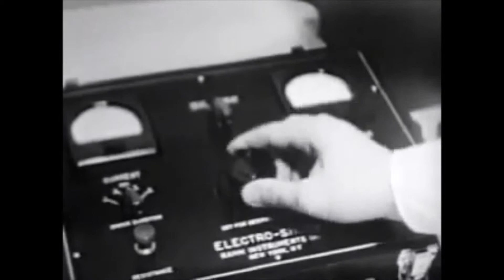19th century homework